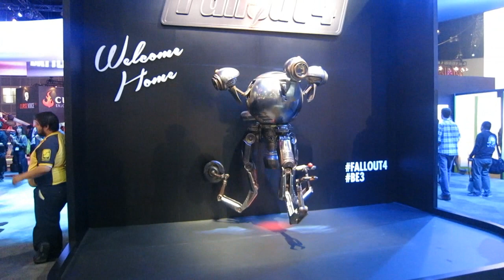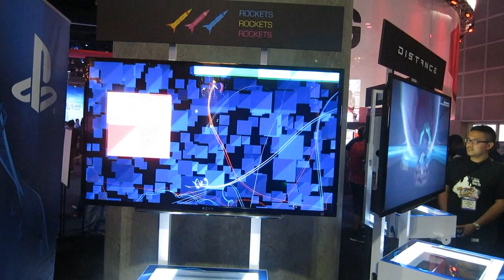TWITCH PARTY (E3 VLOG #2)